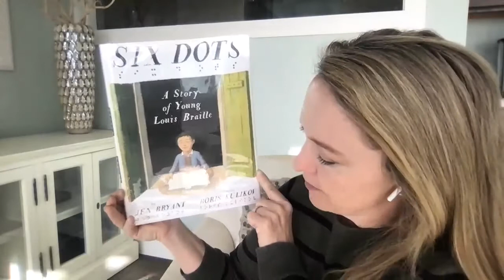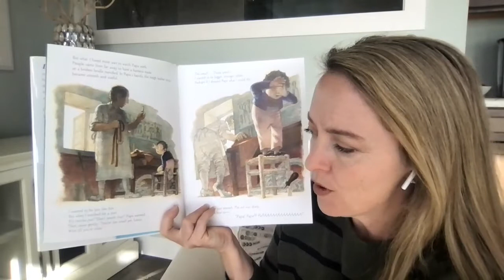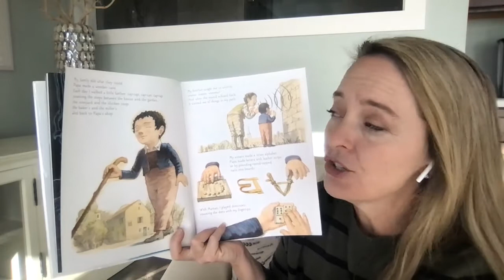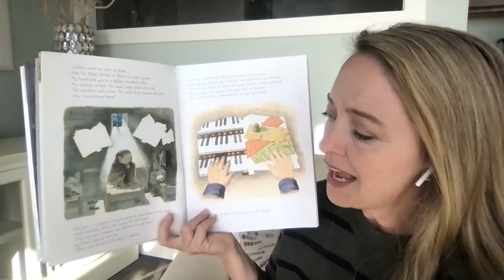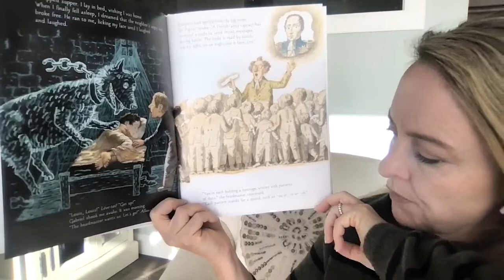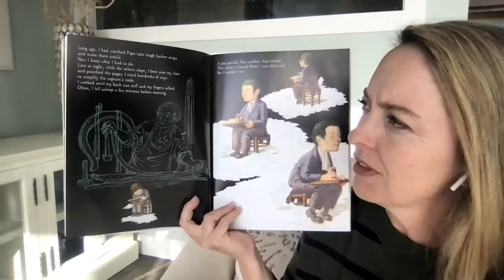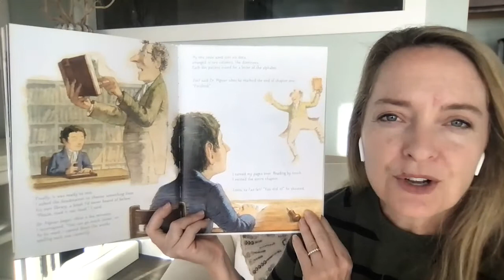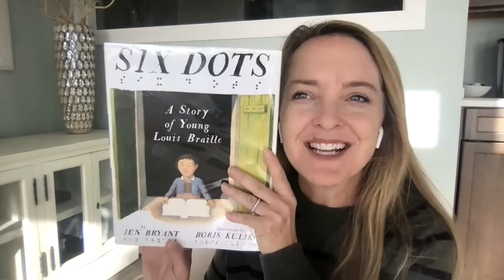Six Dots, A Story of Young Louis Braille by Jen Bryant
California Young Readers' Medal, Nominee #2 for Older Reader Picture Books